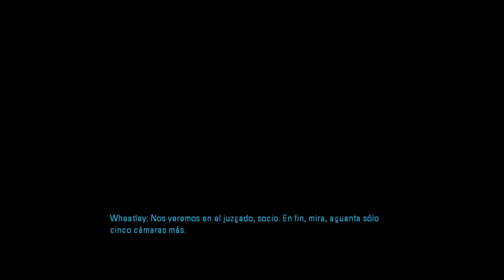Portal 2 parte 4: Se renuevan las cámaras de Aperture Science!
Steam: Galaxity